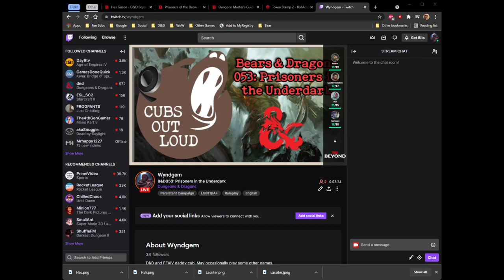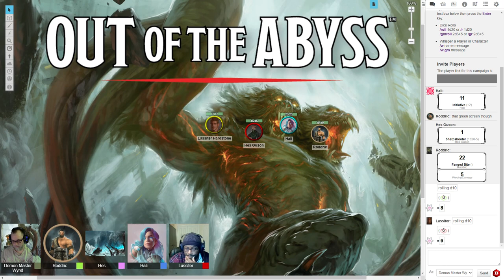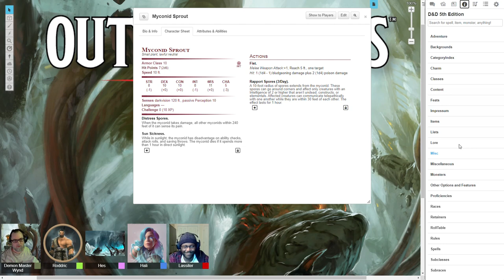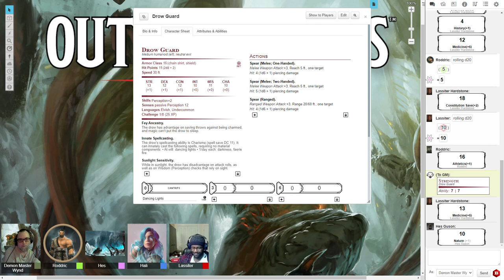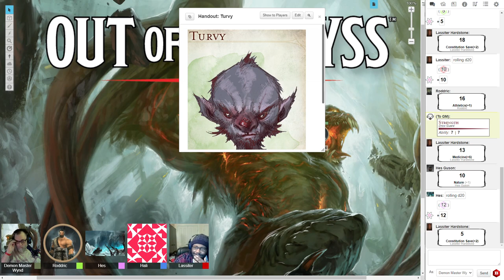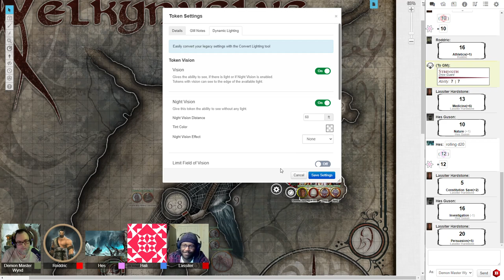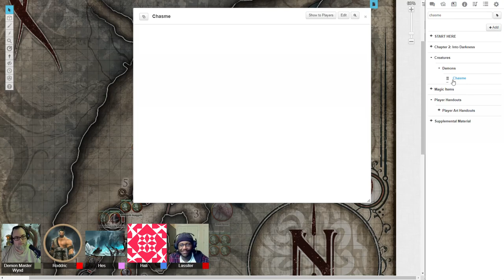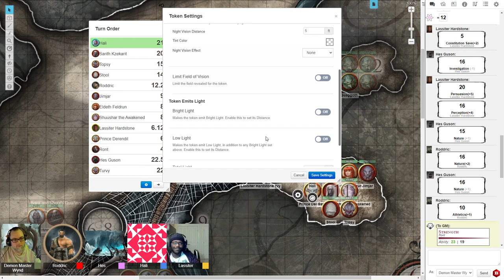B&D053: Prisoners in the Underdark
Campaign 2 begins, with our new Heroes prisoners of the Drow.